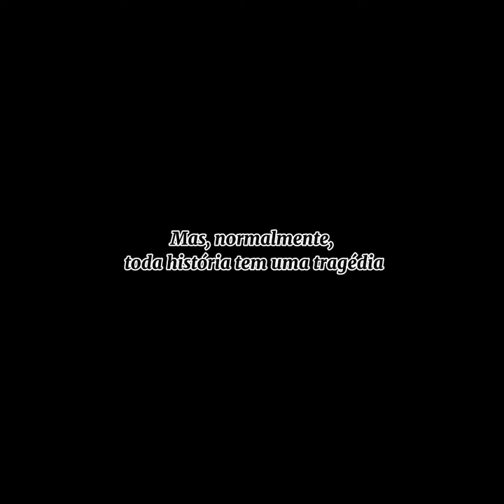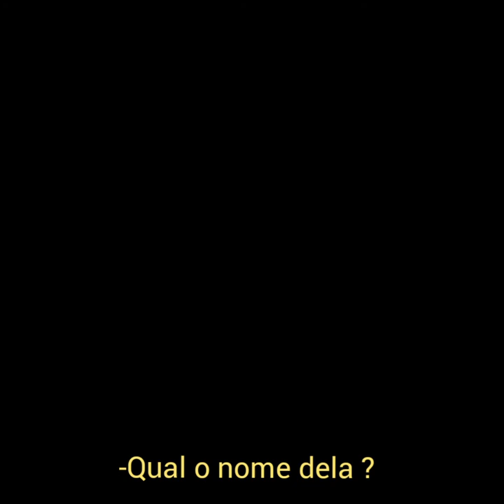Book trailer || My hope || disponível no wattapad velozesefuriosos mulhermaravilha .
Oi gente, fiz esse book trailer bem simples da minha nova fanfic "my Hope" que está disponível no wattapad.